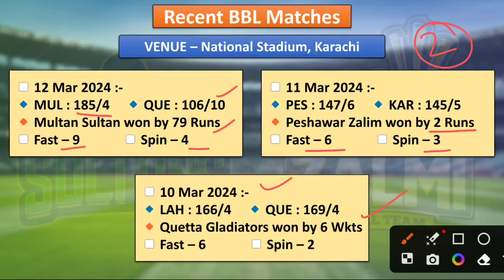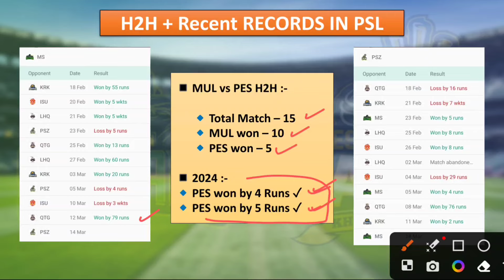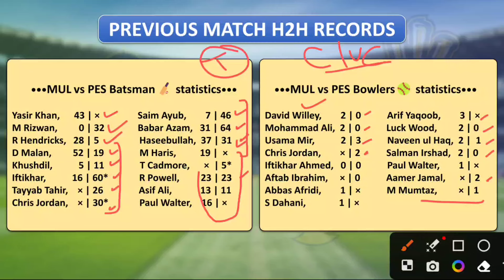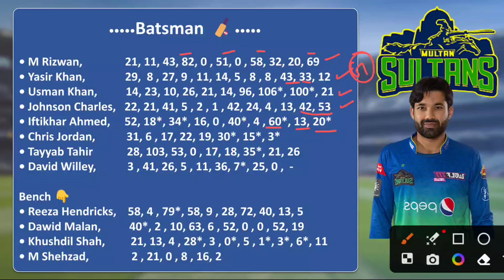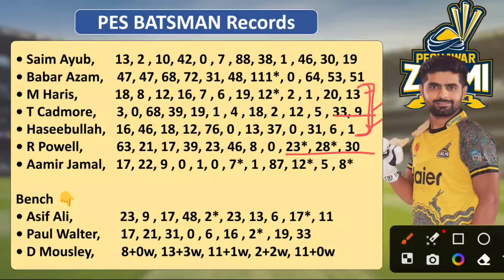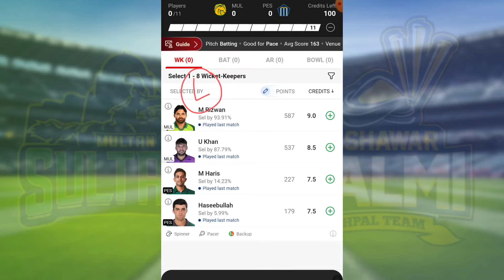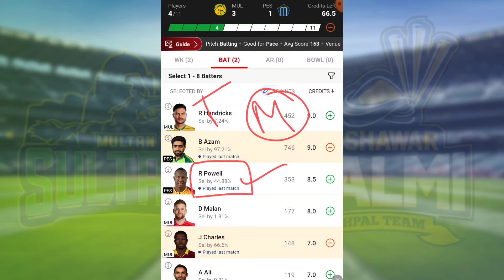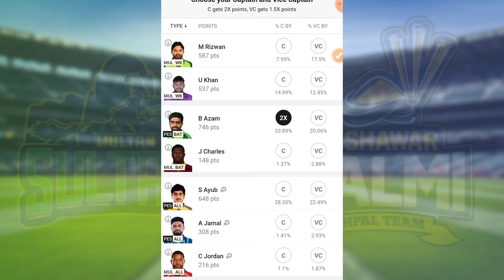MUL vs PES Dream11 Team | MUL vs PES Qualifier Match Prediction | MUL vs PES Dream11 Today | PSL2024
...MUL vs PES Dream11 Team | MUL vs PES  Dream11 Prediction | MUL vs PES Dream11 Today Match | PSL2024

Multan Sultans vs Peshawar Zalim Qualifier PSL Match Full Details Analysis + Teams 2024

Mul vs Pes dream11 team,
Mul vs Pes PSL dream11,
Mul vs Pes dream11 Prediction,
Mul vs Pes,Pes vs Mul,
Mul vs Pes Qualifier Dream11,
Mul vs Pes dream11 today,
Psl Match dream11 today,
Mul vs Pes dream11 2024,
today Psl Dream11 2024,
Multan Sultans vs Peshawar Zalim Dream11,
Mul vs Pes Qualifier Match 2024,
Mul vs Pes 2024,
today Match Dream11,
Psl today Match Prediction,
Anurag Dwivedi, Pakistan Super League 2024,FCG